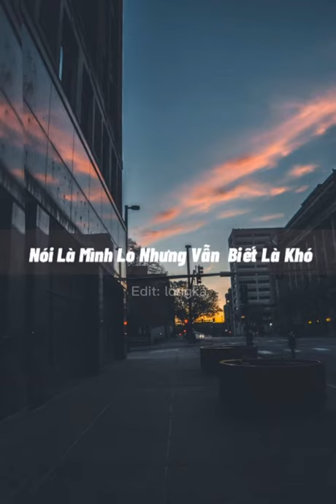Một năm nào đó người sẽ quên mất....